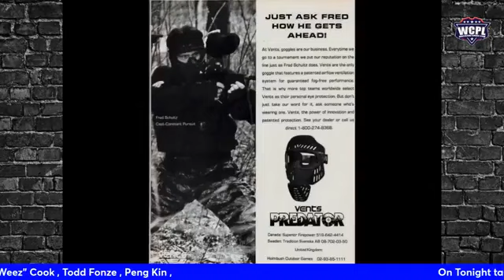Mr Fred and Friends Aired on 2024 08 13